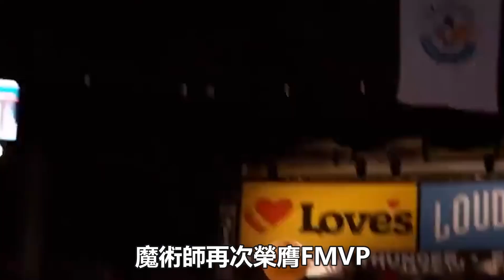一人將球隊帶成豪門！放眼NBA歴史上就5人做到了，喬丹難能可貴，拉塞爾堪稱奇跡！|GOAT|喬丹|詹姆斯|羅德曼|庫裏|科比|皮蓬|奧尼爾|字母哥|球星那些事